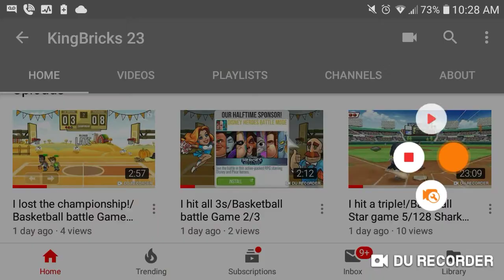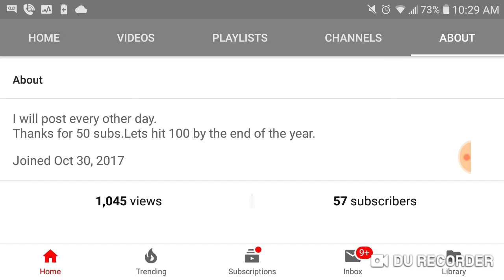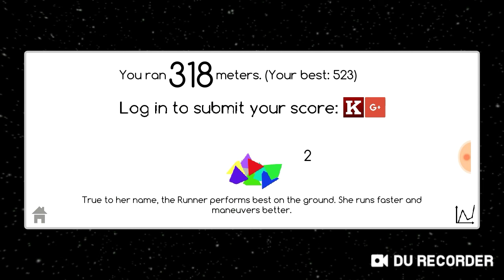My 50 video! Playing Run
I hope you enjoy. Thanks for 1000 views. This is also my 50 video. I messed up the timing of the shoutout. Sorry.